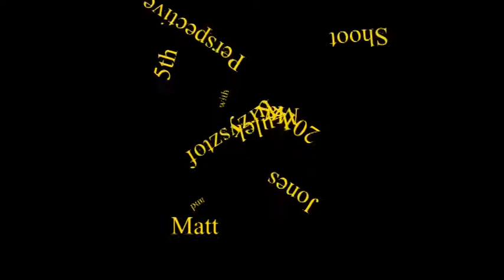Perspective Shoot with Matt and Kris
Video project for Edinburgh College